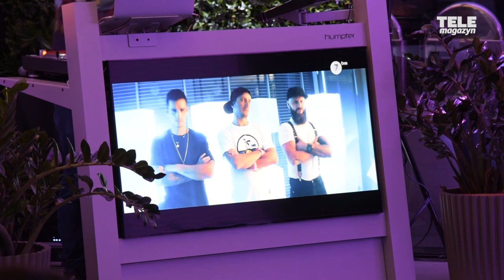Łukasz Darłak ma traumę po "Big Brotherze"!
Łukasz Darłak musiał zmierzyć się z ogromem hejtu po wyjściu z Domu Wielkiego Brata. Jak sobie z nim poradził?